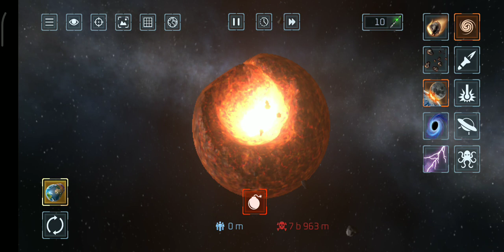new update of solar smash// solar smash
I Accidentally destroyed the earth // solar smash